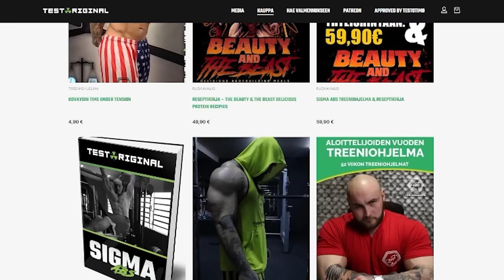Salaliitto teoriat? Ft. Mike Siren & Tuomo Möykky Korhonen | Original Cast #67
Time Stamps:
0:00 Kehonrakennuskoulu & ruokavaliot
2:16 Jakso alkaa. Kuulumiset
6:59 Mustasukkaisuudesta
11:38 Työkaluja vaikeisiin aikoihin ja vanhojen aikojen muistelua
38:53 Ihmiskunnan muutos ajan myötä
53:02 Kiitollisuudesta
1:03:43 Salaliittoteorioista